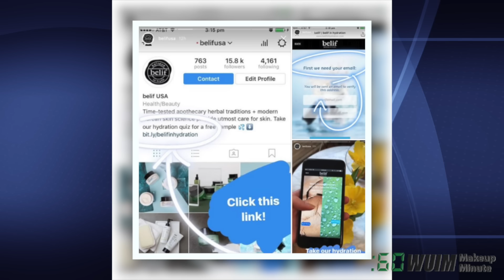Makeup Minute | SKINDINAVIA MAKEUP RECOVERY SPRAY IS A HIT! + NEW, BEAUTIFUL, AND AFFORDABLE!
In today's makeup and beauty news: FREE samples of Belif skincare, JCat Beauty's new highlighters are going on presale, Catrice's spring line is starting to show up in stores, Skindinativa's Makeup Recovery Spray is making a big splash, and Jerrod Blandino sneaks a peek at a new product from Too Faced!

Do you like Instagram, but can't stand the pressure of being as perfect as filters? The What's Up in Makeup app is for you! You can also submit new release items as a What's Up in Makeup App reporter! Once you submit your finds, your name will be featured at the end of that week's show!